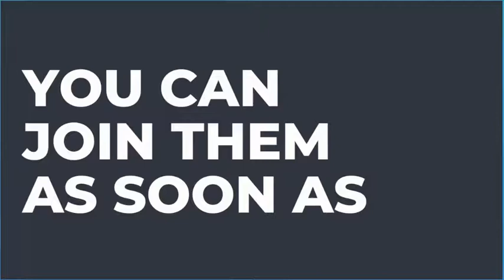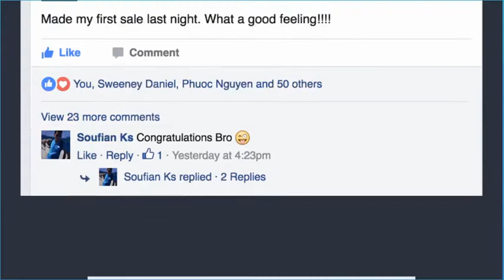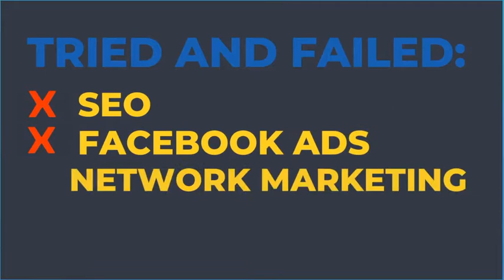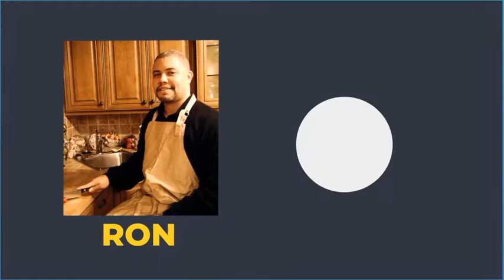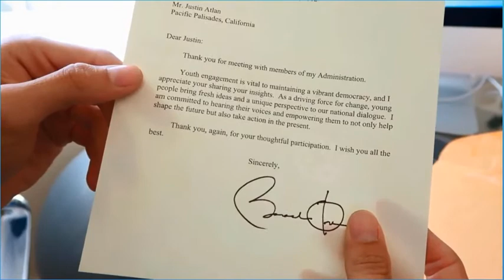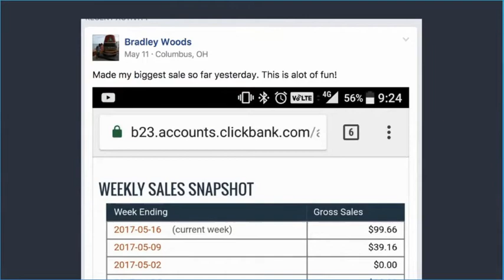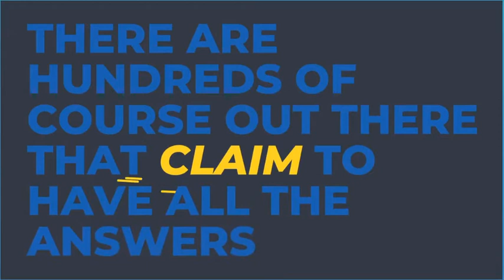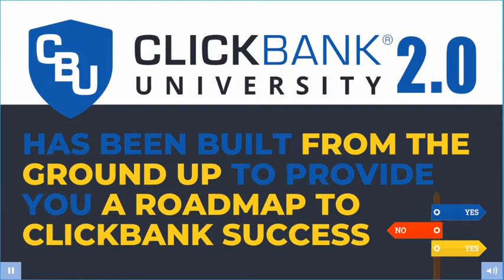Online Business || Our Clients Have Earned $3 5 Billion || It's Your Turn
Our Clients Have Earned $3 5 Billion || It's Your Turn || Online Business

You’re going to love being taught by Adam.

Adam made his first 6 figures specifically on ClickBank when he was just 20 years old using (of all things) other people’s YouTube videos to promote products.

Adam has been written up on CNN Money, Business Insider, and Yahoo Finance for his unique ability to think out of the box and generate millions leveraging the power of the Internet as an affiliate on ClickBank.